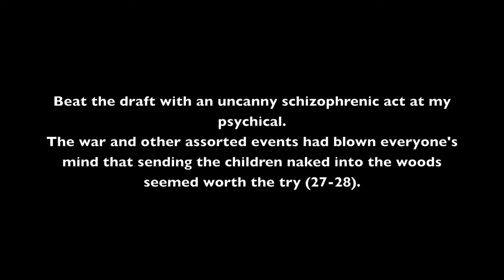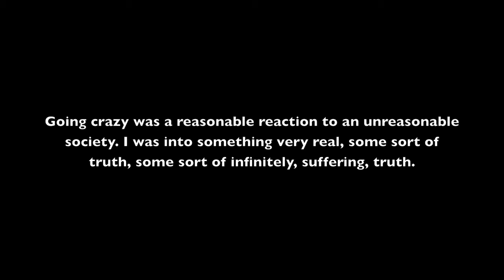The eden express -- book trailer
Book Trailer for Mark Vonnegut's memoir, The Eden Express.

Soundtrack;
Aruarian dance, by Nujabes
Futurism Vs. Passeism